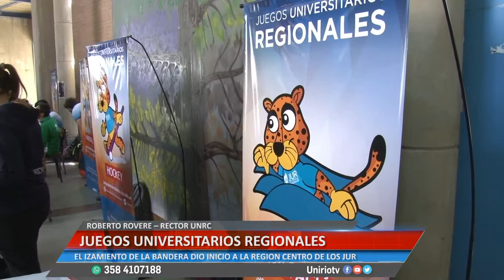JUEGOS UNIVERSITARIOS REGIONALES - ROBERTO ROVERE – RECTOR UNRC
EL IZAMIENTO DE LA BANDERA DIO INICIO A LA REGIÓN CENTRO DE LOS JUR
Facebook.com/uniriotv
Twitter.com/uniriotv